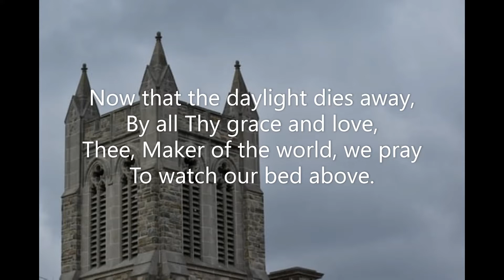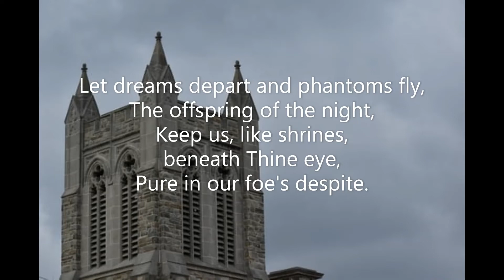Now That the Daylight Dies Away (#016 ST FLAVIAN Hymns: Ancient & Modern 1889) Evening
Piano track for Hymn #016 'Now That the Daylight Dies Away' from 'Hymns: Ancient & Modern' (1889)  Tune: ST FLAVIAN C.M.  Key of F  November 2022. Piano: Robert Aszmies